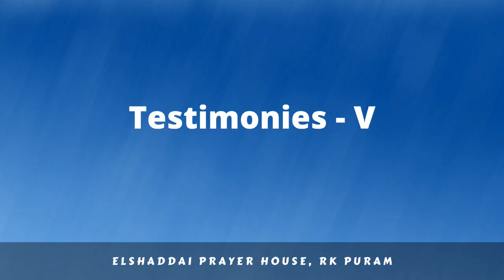Testimonies - V | EL Shaddai Prayer House | 25th Jan' 2022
Testimonies - V on 25th Jan' 2022 at Elshaddai Prayer House, RK Puram, Sec'bad.